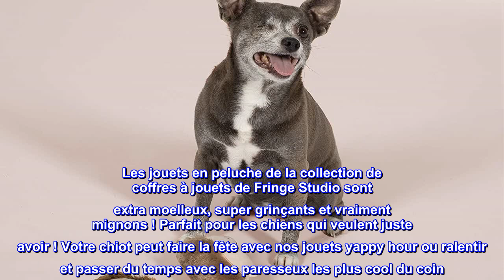Bon produit - Fringe Studio Pet Toy, ensemble de jouets pour petit chien, hérissons, 3 pièces (2894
Bon produit -  Fringe Studio Pet Toy, ensemble de jouets pour petit chien, hérissons, 3 pièces (289408)

Couineur fort dans chaque jouet
Chaque jouet mesure environ 10,2 x 10,2 cm.
Description de la tranche d'âge : chiot
Pays d'origine : Chine
Les jouets en peluche de la collection de coffres à jouets de Fringe Studio sont extra moelleux, super grinçants et vraiment mignons ! Parfait pour les chiens qui veulent juste avoir ! Votre chiot peut faire la fête avec nos jouets yappy hour ou ralentir et passer du temps avec les paresseux les plus cool du coin. Alors sautez dans le coffre à jouets et jouez, votre BFF sera Waggin' All day !

Adorable. Nous ne les avons pas encore essayés car notre chiot ne rentre pas à la maison depuis deux semaines. Cependant, ils semblent être bien faits et ils sont tout simplement trop mignons!